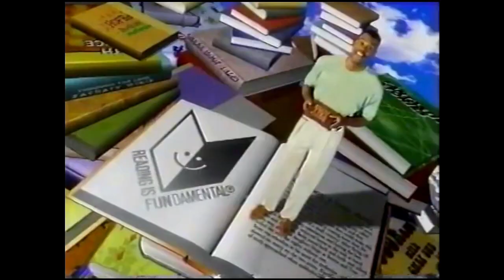1999 NBA Reading is Fundamental Set (Robinson, Miller, Hornacek, Shaq, Hardaway, Howard)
0:00 David Robinson
0:30 Reggie Miller
1:00 Jeff Hornacek
1:30 Shaquille O'Neal
2:00 Tim Hardaway
2:30 Juwan Howard